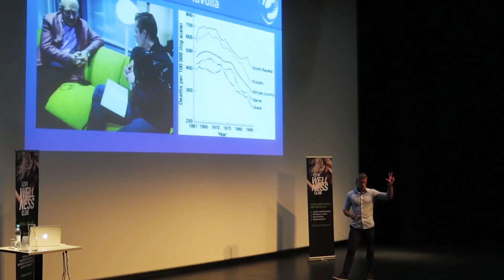Aidosti Tomi Kokko 12: Jahtaa unelmiasi… TÄYSII!!!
Tee virheitä, opi niistä, löydä se oma juttu ja elä intohimolla! Näin voisi tiivistää Täysii 2017 seminaarin sanoman.

Inspiraatiota oli kyllä ilmassa Tampereella! Seminaarin teemana oli INTOHIMO ja sehän uppoaa minunkin teeseihin kuin kuuma veitsi luomu voihin!

Tämä oli myös meikäläisen osalta Vuoden 2017 viimeinen spiikki, jonka kulisseihin pääset tässä Aidosti jaksossa…

Olin tapahtuman viimeinen puhuja ja oli kunnia päättää tilaisuus omalla puheenvuorollani aiheista unelmien jahtaaminen, vastoinkäymiset ja kiitollisuus!

Odotan jo innolla, että pääsen taas puhumaan ensi vuonna… isompaa vaihdetta silmään luvassa!

Jahtaa unelmiasi… kiitollisena!

Tomi Kokko ❤️